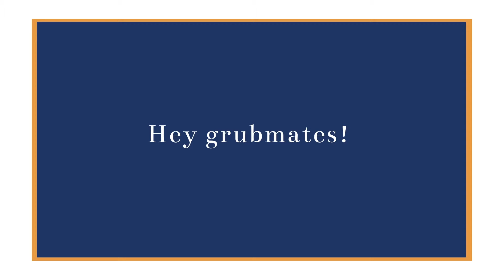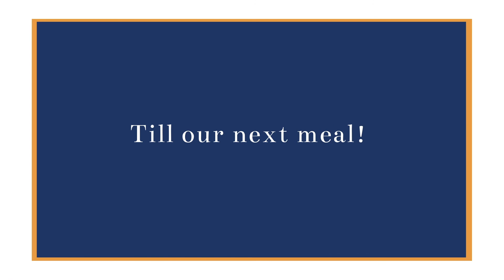[What's Trending] Mcdonald's Taste of Korea K Burgers + Honey Butter Fries and More!!!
Hey Grubmates!

Trying out Mcdonald's Taste of Korea K Burgers + Honey Butter Fries and More!!! Available for a limited time only!